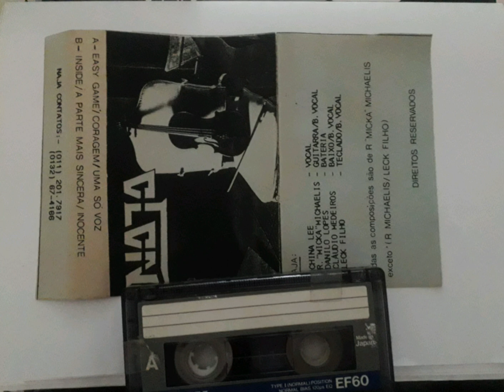Naja - A Parte Mais Sincera (China Lee/ Salario Mínimo ) 1991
Banda de Santos que teve China Lee em seus vocais. Raridade. Fita cassete não tem data, mas aparentemente seja de 1990/91.